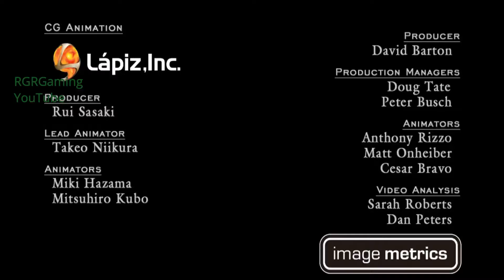Devil May Cry 4 Ep.12 Ending